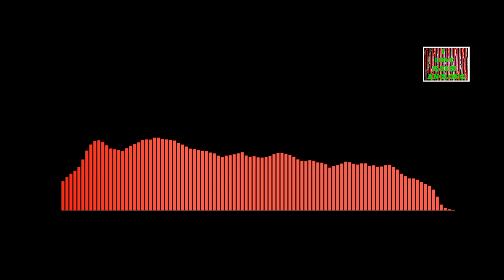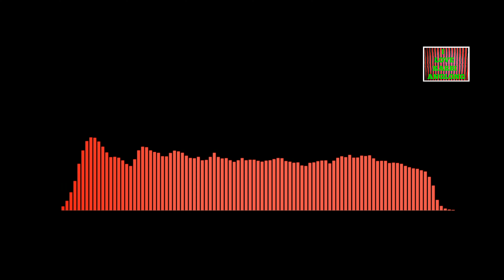Sweetest Winter - Ningkreng Abotor | Karbi Music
"Winter is a season of recovery and preparation."

– Paul Theroux